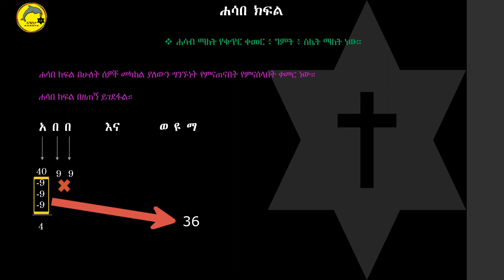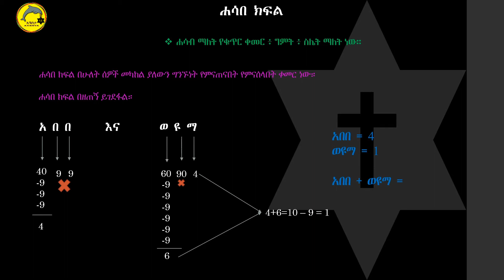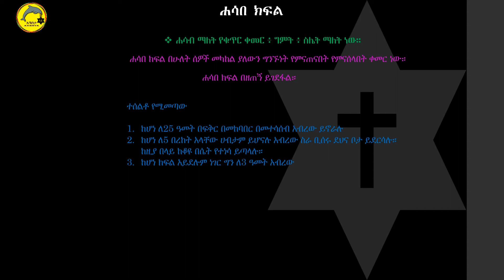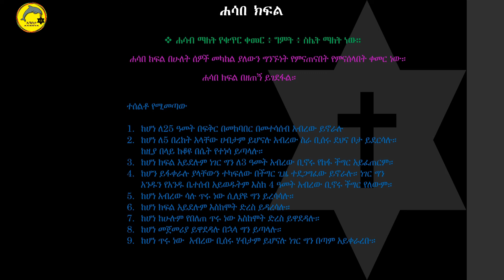ኮከብ ቆጠራ | ሐሳበ ክፍል ጓደኝነት| ክፍል 9 | kokeb kotera friendship part 9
የኢትዮጵያ አስትሮሎጂ
Ethiopian astrology
ኮከብ ቆጠራ በስም
ሐሳበ ክፍል
kokeb qotera
kokeb kotera
ሀገር በቀል እውቀቶችን ማለትም ስነ ክዋክብት(ኮከብ ቆጠራና ባህረ ሐሳብ) ፥ ስነ መድሃኒት (በተለይ ዕፅዋት ላይ) ፥ ባህልና ታሪክ በጥሩ ሁኔታ ያቀርብላቹሃል። ቤተሰብ በመሆን እውቀቱን እውቀትዎ ያድርጉ።